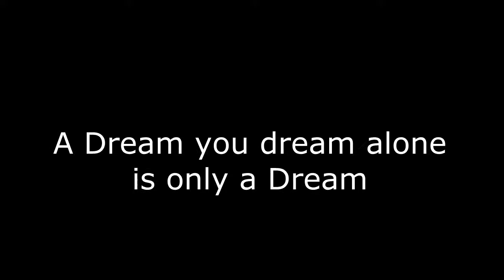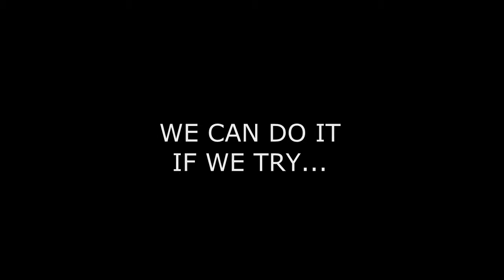We can do it if we try